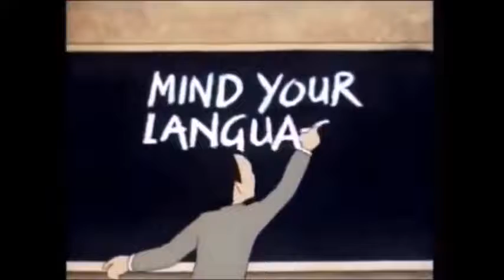Mind Your Language: Funny English Dictation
A tribute to one of the Best Sitcom of All time, Barry Evan and his Team.

Mr Brown found himself in trouble when realized his students are not aware of basic ABC. A funny English dictation where foreigners answered almost all questions wrong. Must Watch